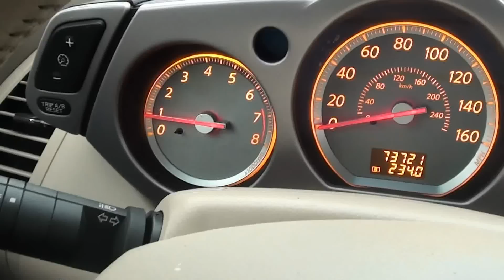FOR SALE 2007 NISSAN MURANO S STK# P6016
ONLINE SHOPPING MADE EASY WITH WORLDWIDE SHIPPING SERVICES AND UNMATCHED PRICES. ASK AN ONLINE AGENT FOR INSTANT ANSWERS USING LIVE CHAT. SERVICE AND PRICE IS HOW WE ARE ABLE TO BE YOUR DEALER WITH THE CLICK OF A BUTTON. You don't have to worry about depreciation on this beautiful 2007 Nissan Murano! The guy before you got it all! What a guy! J.D. Power and Associates gave the 2007 Murano 4 out of 5 Power Circles for Overall Initial Quality Design.